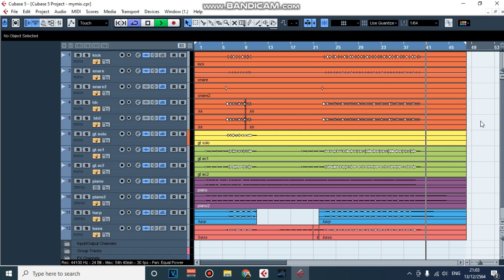Demo [arrange music mix&mastering]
รับงานทำเพลง
mix & mastering
เนื้อเพลง/ทำนอง
ขอบคุณสำหรับการชม..กรุณากด ไลค์ ติดตามเพื่อเป็นกำลังใจครับผม
จะเป็นพระคุณอย่างสูงครับ